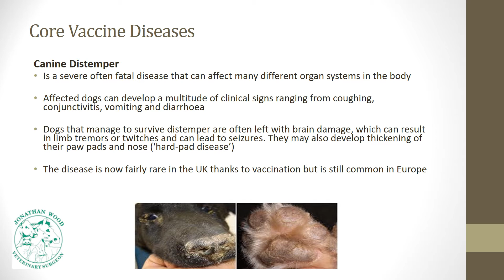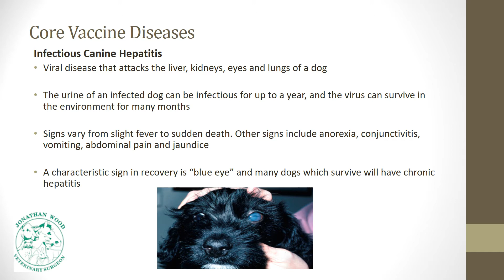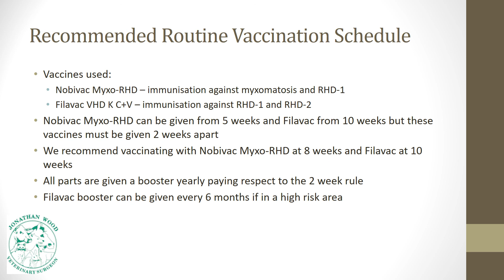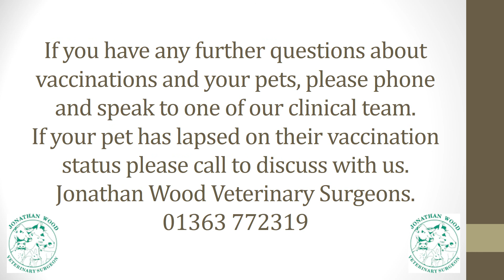Pet Vaccinations - our protocols and coverage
This presentation is an overview of the recommendations and protocols we follow here at Jonathan Wood Veterinary Surgeons. It include a brief description of the diseases we vaccinate against.